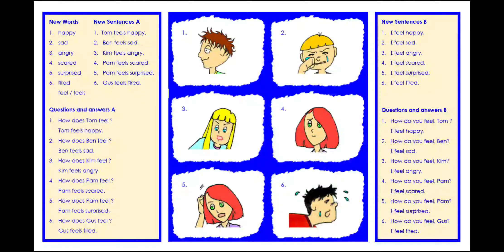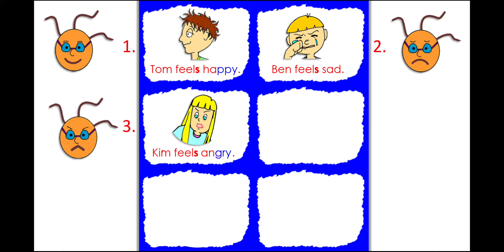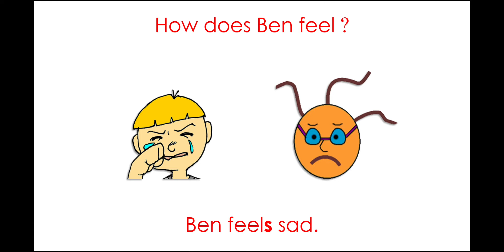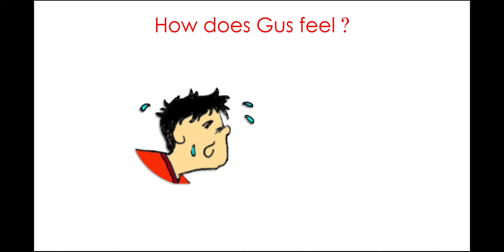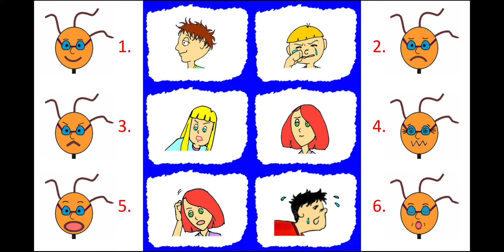Feelings Part 1 (Yellow Book 2 page 19)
Learn English
Listening and Speaking for Beginners
Yellow Book 2 page 19